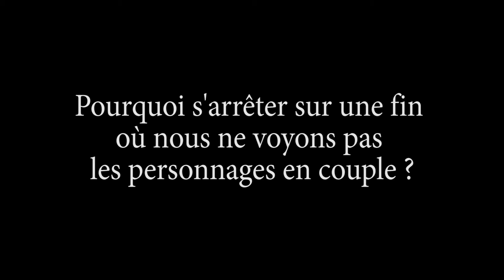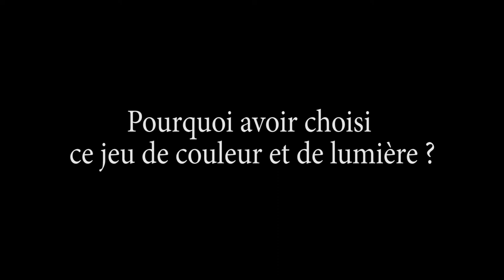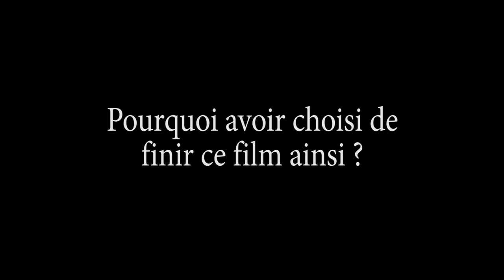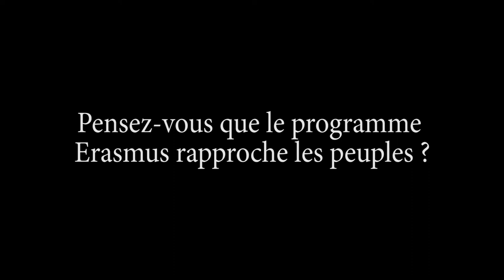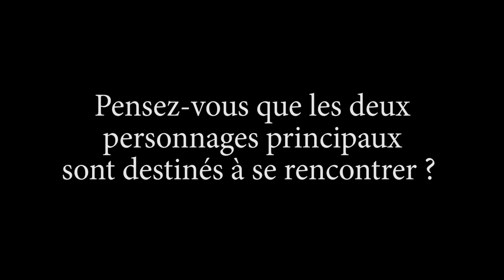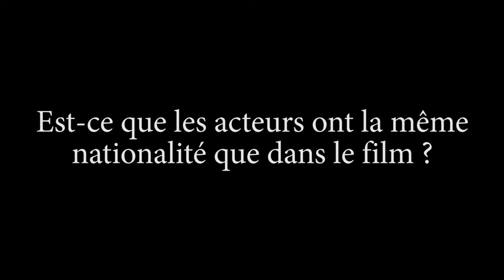Interview de Berthold Wahjudi, réalisateur de Summer Hit, compétition Films d'écoles européens